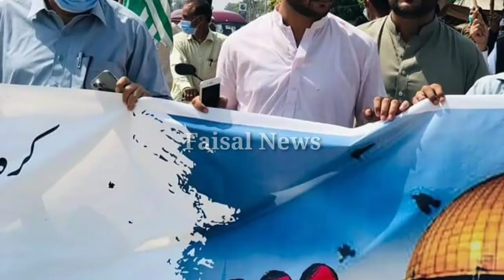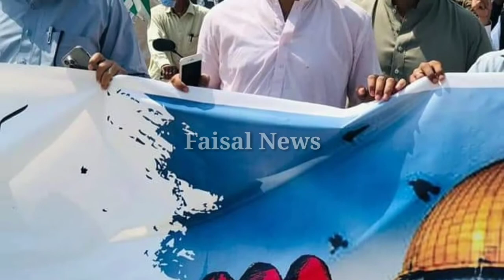Jamaat-e-Islami rallied in Kharian against Israel and in favor of Palestine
Jamaat-e-Islami rallied in Kharian against Israel and in favor of Palestine muslims,
Jamaat e islami kharian city
Railly against israel